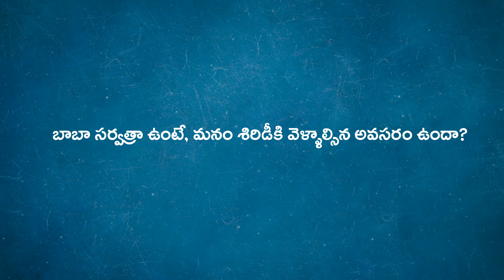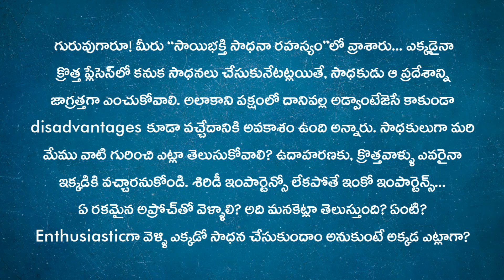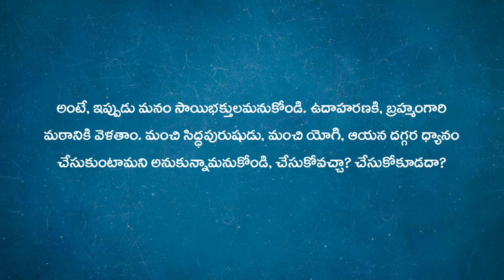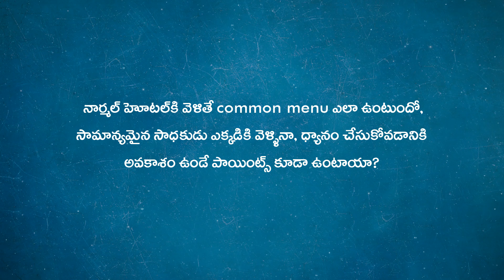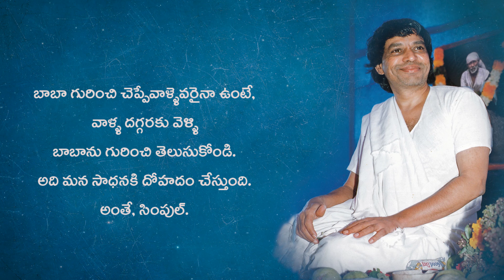బాబా సర్వత్రా ఉంటే, మనం శిరిడీకి వెళ్ళాల్సిన అవసరం ఉందా?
If Baba is omnipresent, do we need to go to Shirdi?

About

Welcome to the official channel of Sri Sainathuni Sarath Babuji, run by volunteers of the Saipatham team, Saibaba Foundation.
Sri Babuji, or Guruji, as he is affectionately known, is a renowned Indian saint who brings the possibility of fulfilment into the here and now. His realistic approach to the mystical is original and emphasises the need for clarity and active participation in life. His communication is simple and direct, his presence powerful and transformative.
He shared his vast and meticulous research on the life and teachings of his beloved Sadguru Sri Sai Baba through his writings and in informal satsangs. His life and legacy include social reform, education, environmental engagement and homeopathy.

This channel shares Sri Babuji’s satsang and darshan, Sai Namam, devotees’ experiences, devotional poems, songs and music, live streams of Saipatham events, educational seminars, etc.

Saipatham App
SaiQuiz App